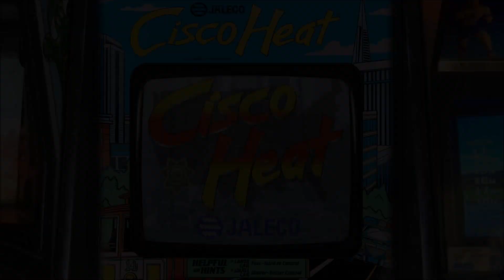Cisco Heat - Realistic Arcade Overlay Collection for Retroarch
Here is a realistic Arcade overlay for the game CiscoHeat for Retroarch

These Arcade Bezels were made by me. They were tested on Windows 10 with Retroarch with the Mame core running at 1920x1080.

This arcade overlay is coming soon in Pack #2.

Thanks to the many team members who have contributed to MAME Artwork

Thanks to John Merrit as well.